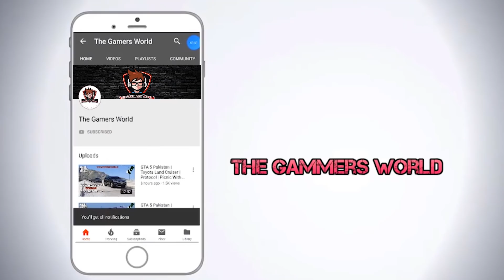GTA 5 Pakistan | Sultan Lala Taking Revenge | Buying A Tiger | The Gamers World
Welcome To GTA 5 Pakistan And The Gamers World
In this video you will see Sultan Lala Taking Revenge And Michael Gift A Tiger To Sultan Lala.

Smocking Is Injurious To Health!
None Of The Character In This Video Promote Or Support Smocking.